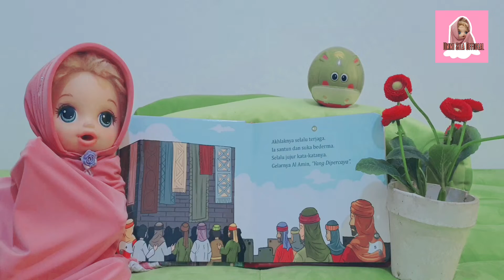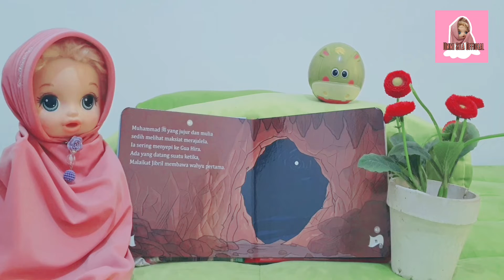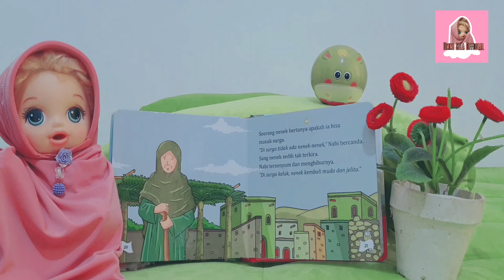KISAH ROSULULLAH YANG JUJUR | BY UMMI SILA OFFICIAL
Hai , Kembali lagi bersama UMMI SILA OFFICIAL
Kali ini SILA BERKISAH tentang JUJUR SEPERTI ROSULULLAH SAW.
Kisah ini Tidak  KALAH Seru lho.. dengan SEBELUMNYA
Mangkanya TONTON SAMPAI HABIS YAA KISAH JUJUR SEPERTI ROSULULLAH SAW.
Oh Iyaaa.. jangan lupa juga yaa..
Support SILA... Dengan Cara :
⌨ KOMEN
🌍SHAEE
DAN TUNGGU KISAH KISAH SELANJUTNYA HANYA DI.